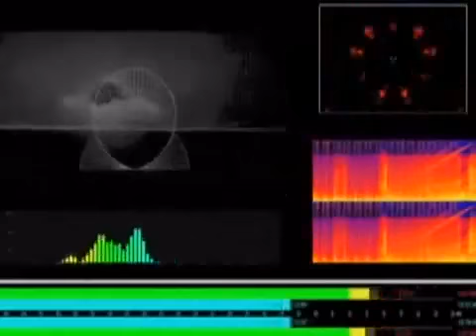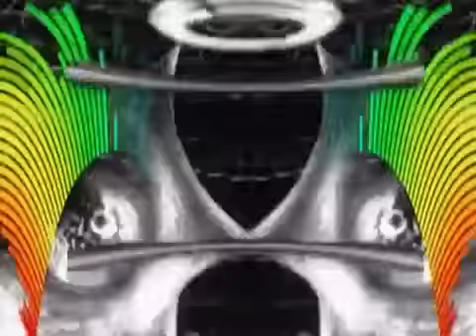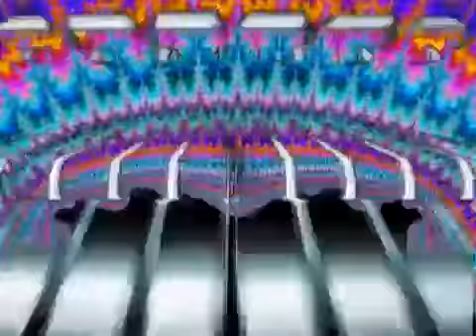Wizzy Noise No Results